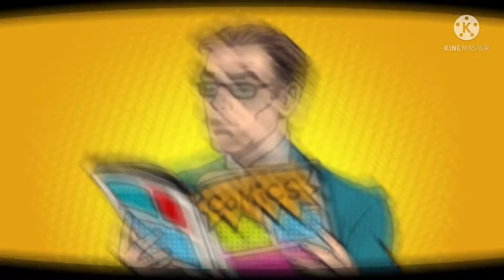Comic Book - (Picture MV)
Hi guys! Here’s my newest song “comic book.” I thought it would be a good time to release this because this song is all about life and how it can be messy, complicated, and fun if your with the right people. I hope you enjoy and I hope you all have a happy holiday and happy new year! 🎄
안녕하세요! 저의 새로운 노래 있어요. 이 노래에 대하여 생명이에요. 메리 크리스마스 그리고 새해 복 많이 받으세요!